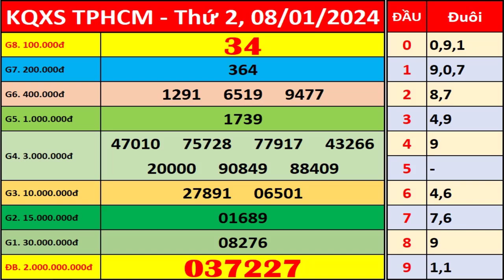Xổ số Tp Hồ Chí Minh ngày 8 tháng 1 | XSHCM - KQXSHCM - SXHCM | Xổ số kiến thiết TPHCM hôm nay